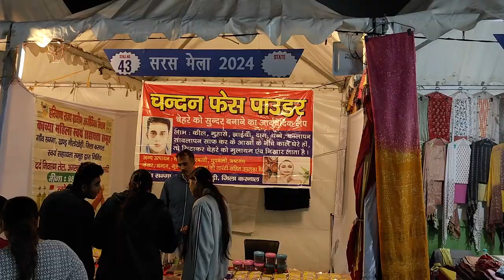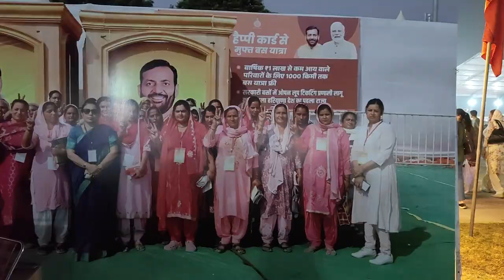Saras Mela 2024 Panchkula Haryana||सरस मेला 2024, पंचकूला, हरियाणा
सरस मेला 2024, पंचकूला, हरियाणा

सरस मेला 2024 का आयोजन पंचकूला, हरियाणा में होने जा रहा है। यह मेला ग्रामीण भारत की कला, संस्कृति, और आत्मनिर्भरता का जीवंत प्रतीक है। यहां देशभर से हस्तशिल्प, हाथ से बने उत्पाद, और पारंपरिक व्यंजन देखने और खरीदने का मौका मिलेगा।

🌟 मुख्य आकर्षण:

हस्तशिल्प और हथकरघा उत्पाद
ग्रामीण उद्यमियों द्वारा बनाए गए ऑर्गेनिक और घरेलू सामान
विभिन्न राज्यों के पारंपरिक व्यंजन और खाने-पीने के स्टॉल
सांस्कृतिक कार्यक्रम, लोकनृत्य, और संगीत
तारीख और स्थान:
📅 [तारीखें जोड़ें]
📍 [स्थान: मेला ग्राउंड, पंचकूला, हरियाणा]

ग्रामीण भारत की रचनात्मकता और मेहनत को करीब से जानने और समर्थन करने के लिए इस मेले में ज़रूर आएं।